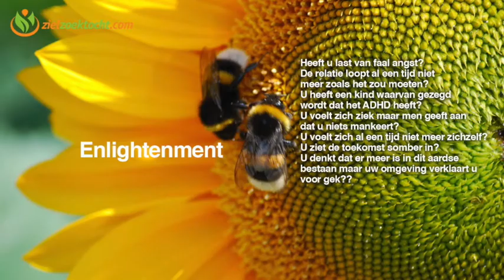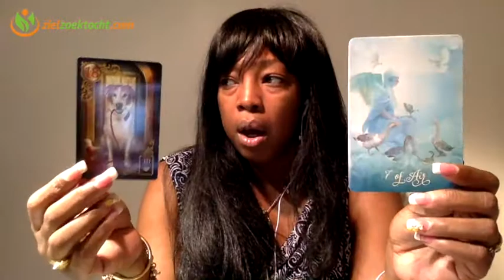LEEUW WEKELIJKSE TAROT KAARTLEGGING HOROSCOOP LEZING | WEEK 6 | FEBRUARI 5 t/m 11